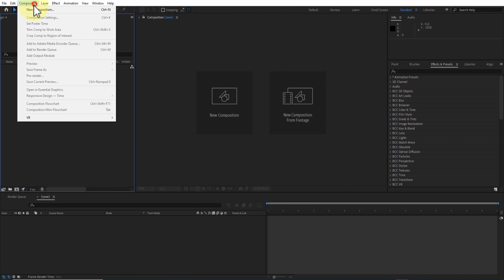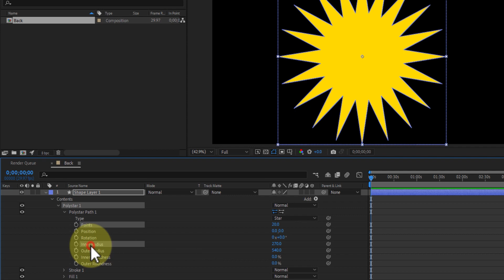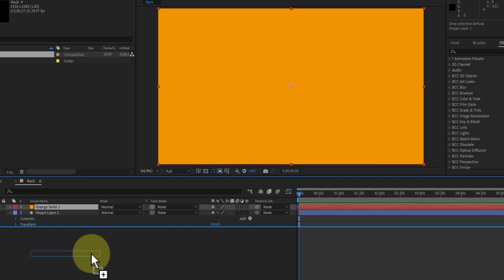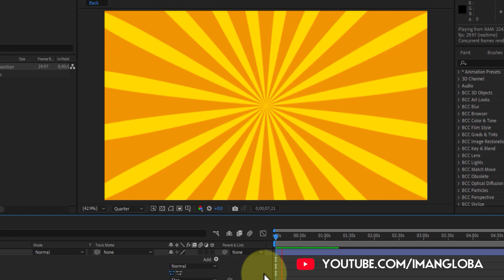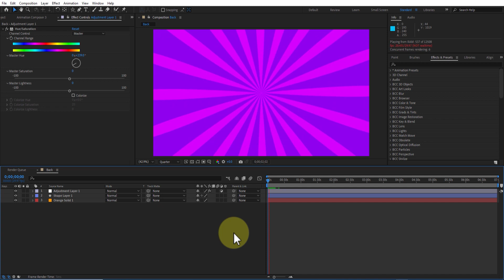How to Create an Animated Starburst Background in After Effects - Tutorial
In this tutorial, you will learn how to create an animated starburst background using Shape Layers in After Effects. We will focus on the use of Shape Layers and share valuable tips for working with them to achieve the desired effects. By mastering this technique, you will be able to create various types of unique backgrounds. Follow along and enhance your motion graphics skills!

More Tutorial For Adobe After Effects